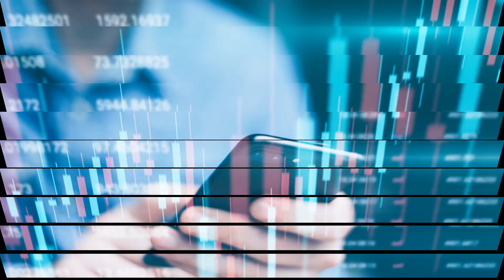Episode 7 Seafood Thought Leaders, Brand Marketing and The Retail Seafood Buyer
Brand marketing to engage the consumer in the seafood sector, all about growing consumption of seafood in North America. Today we speak to a seafood buyer, Matthew Davis, who has been at some of the biggest seafood companies including America's largest seafood retailer. He had interesting insights on where seafood will go post pandemic, the role of marketing, the producer's responsibility for marketing and how he makes decisions. He also had a very interesting theory that the high percentage of imported supply of seafood to the US had a major impact on the lack of producers marketing to consumers and doing a great job of marketing.